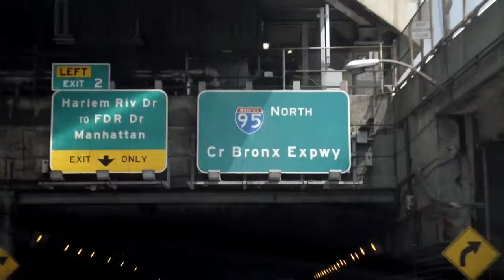UFC 220: Official Weigh-in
Watch the UFC 220 Official Weigh-in on Friday, January 19 at 6pm/3pm ETPT.